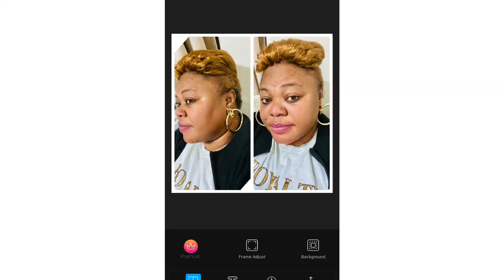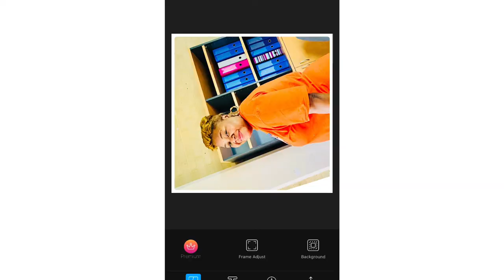Ezui Ezui zika zika ,la marque henriette photo fashion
Henriette kilumbu shemboTV Ezui Ezui plus